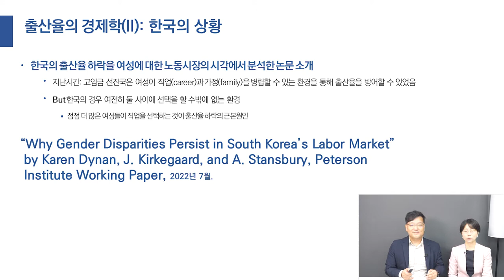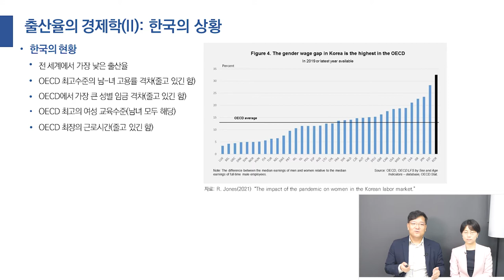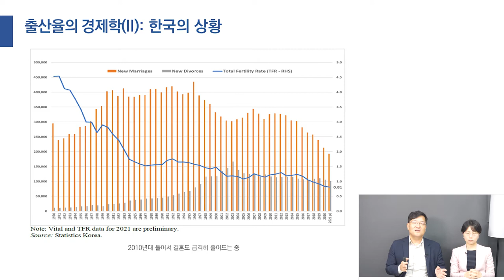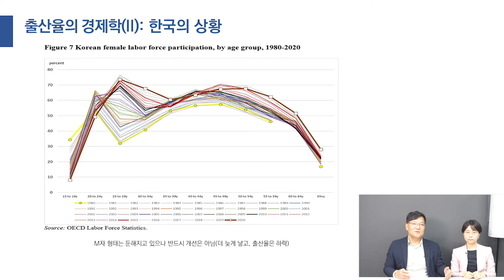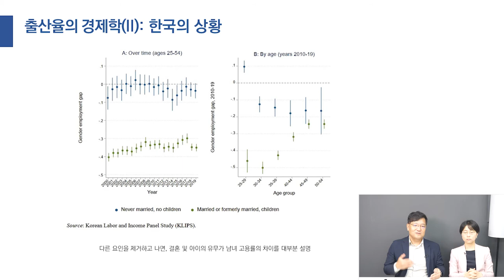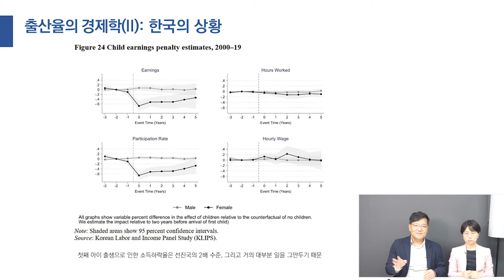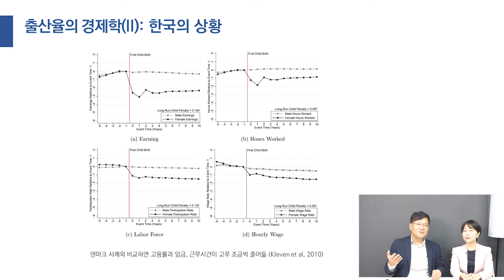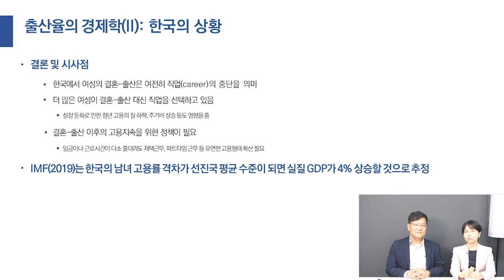한국 여성의 결혼과 출산ㅣ결혼 출산 대신 커리어를 선택하는 여성들ㅣ결혼 출산 이후의 고용지속을 위한 정책이 필요하다